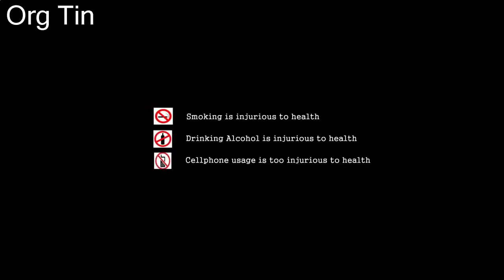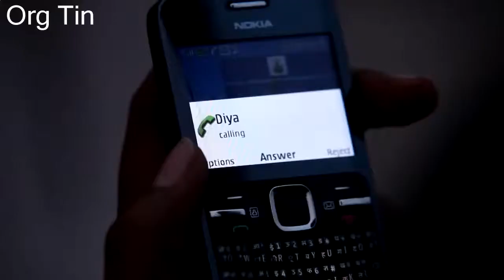Maalai Neram - Short Film